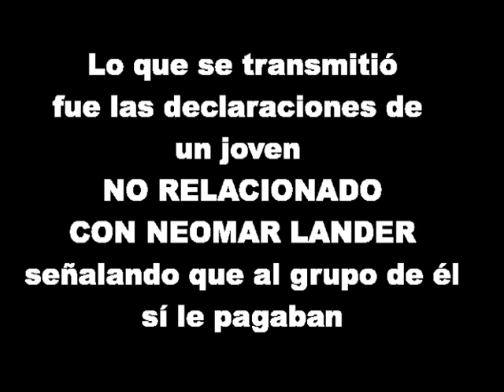Madre de Neomar Lander dice que gobierno puso a alguien a fingir que era su papá. ¿Es cierto?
Sujei Armas, madre de Neomar Lander (joven que murió el pasado 7 de junio en Chacao al estallarle un explosivo casero en el pecho, durante una marcha contra Maduro) afirmó este 8 de junio al medio Caraota Digital que, en el NotiPatria de la noche anterior, se colocó a una persona a decir que era el padre de Neomar, y esa persona dijo que al joven le pagaban (NotiPatria es un noticiero breve, de 5 ó 10 minutos, que el gobierno transmite en cadena nacional todas las noches).

Colocamos aquí de forma ÍNTEGRA el NotiPatria del miércoles 7 de junio en la noche, que se transmitió durante una pausa del programa "Con el mazo dando" de Diosdado Cabello. En él verán que lo transmitido fue el reporte de Boris Castellano, del allanamiento que se hizo a la plaza Altamira la noche anterior, y donde UN JOVEN DE 15 AÑOS, ex-guarimbero, explica cómo guardaban escudos y explosivos en dicha plaza y se les pagaba Bs. 60 mil diarios.

Este reporte de Boris Castellano fue grabado ANTES de la muerte de Neomar y no tiene NADA QUE VER CON SU MUERTE. En ningún momento se le menciona, ni mucho menos se dice que el joven de 15 años, que aparece en ese reportaje, es el padre de Neomar, quien tenía 17 años.

Lamentablemente, la señora Sujei se confundió o alguien la engañó.

Nuestras condolencias a ella y a los familiares de las más de 80 víctimas. Nuestra exigencia a la oposición: DETENGAN YA LA VIOLENCIA.